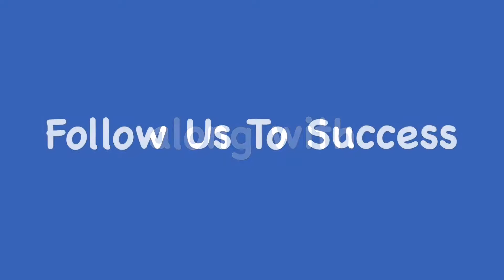First Day of Vines